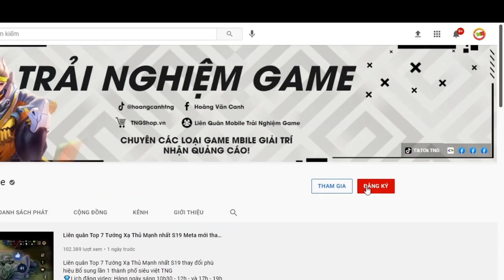Liên Quân Top Tướng Solo Mid Siêu Ngon Mùa 20 PHẦN 4 Giải Khỏe Rank Càng Bá TNG